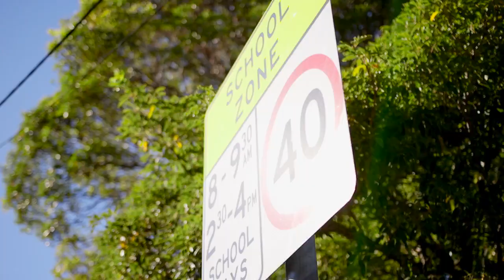29 Cedar Street, Lugarno featured by Ian Ludlam & Kaylene Fox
Arrange a confidential, free appraisalof the potential sale price of your property.
Whether you’re thinking of selling, refinancing, wanting to free up some capital or just curious
about your property’s potential, we can provide an estimate based on current market conditions, recent comparable sales and market insight.

Noonan Real Estate Agency
31 Morts Road
Mortdale NSW 2223